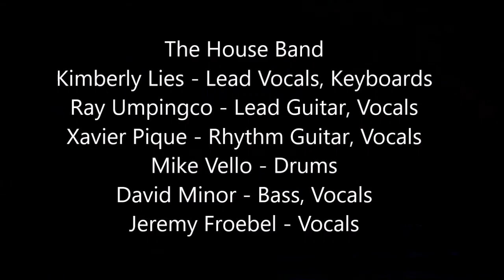Lord I Need You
Lord I Need You - written by Jesse Reeves, Kristian Stanfill, Matt Maher, Christy Nockels and Daniel Carson

LifeTeen/EDGE Kickoff Night
15 August 2021
St. Teresa of Avila Catholic Church
The House Band

Kimberly Lies - Lead Vocals, Keyboards
Ray Umpingco - Lead Guitar, Vocals
Xavier Pique - Rhythm Guitar, Vocals
Mike Vello - Drums
David Minor - Bass, Vocals
Jeremy Froebel - Vocals